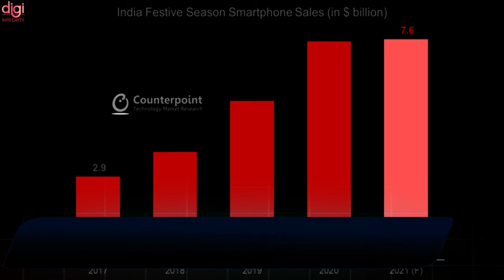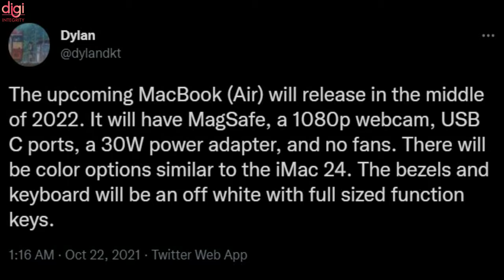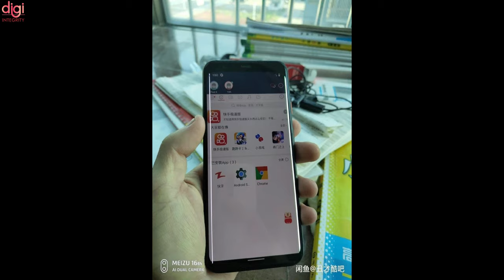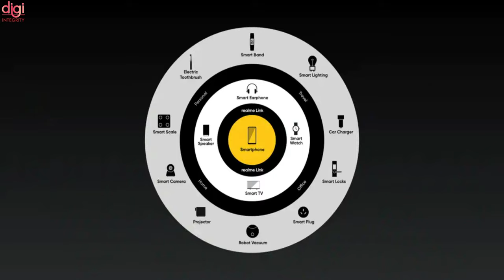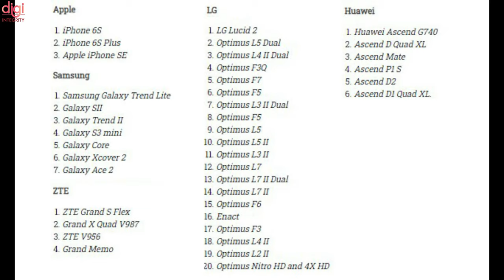Realme Pad & Book in Neo🟢,realme 9 Pro Plus Coming,GTA: The Trilogy,Galaxy Tab S8 First Look-DIN218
Video Highlights
(0:00) : Introduction
(0:14) : Global chip shortage could continue until 2023 according to Intel CEO
(0:29) : India smartphone sales to reach $7.6 billion during 2021 festive season
(1:07) : MacBook Air 2022 may be the first to feature an ‘M2’ chip, multiple other specs leaked
(1:22) : GTA Trilogy Definitive Edition will launch on November 11
(1:56) : A new OnePlus Bullets Wireless may launch in India soon
(2:27) : Pixel 4 prototype photos show it could have had a curved display
(2:48) : Realme Pad, Realme Book, and more to come in Neo Green
(3:16) : Realme 9 Pro Plus launch in early 2022
(3:28) : Samsung Galaxy Tab S8 Ultra renders
(3:41) : Huawei P50 series to reportedly launch globally early next year
(3:54) : WhatsApp to stop working on these smartphones
(4:20) : PhonePe will now charge a fee for mobile recharges
(4:22) : Thanks for watchi